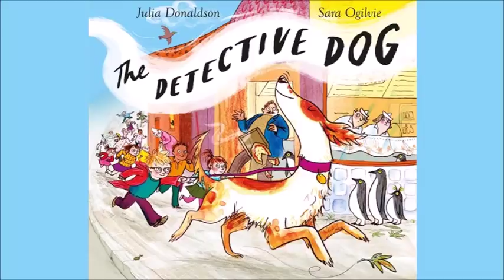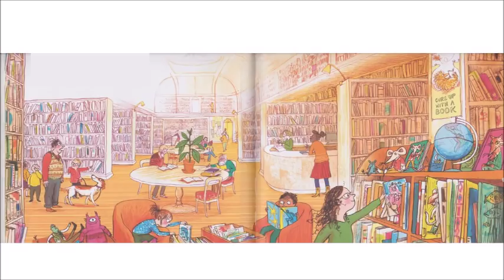The Detective Dog by Julia Donaldson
A book written by Julia Donaldson, illustrated by Sara Ogilvie and read by me for my son whilst I am away from home.

It is not my intent to infringe on copyright, hence I have removed text where possible. The only purpose of this video is so that my son can hear my voice when I am away.